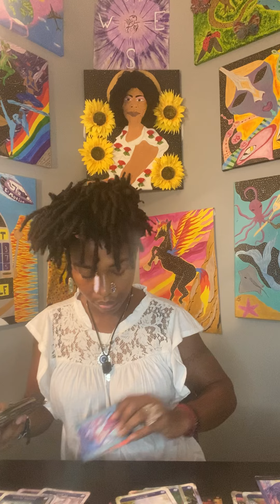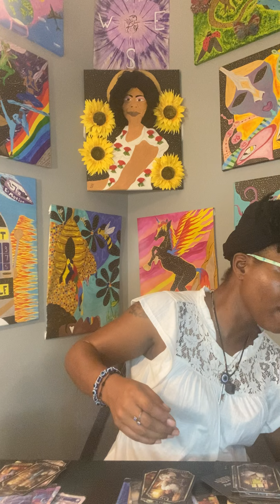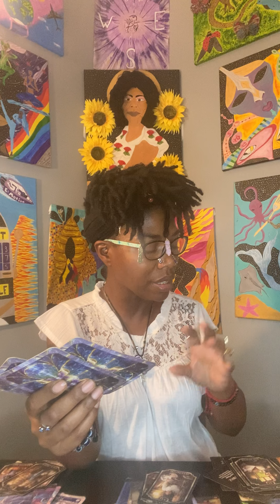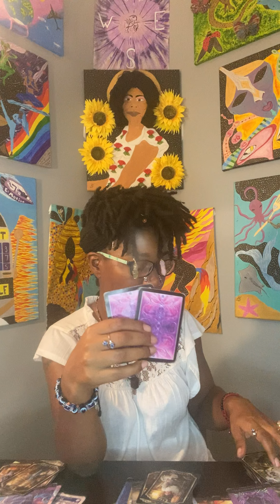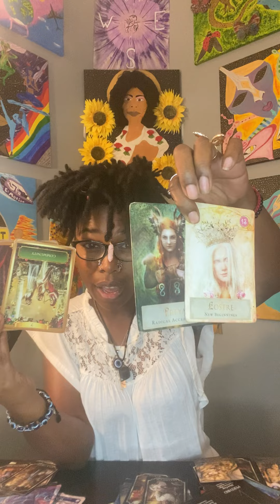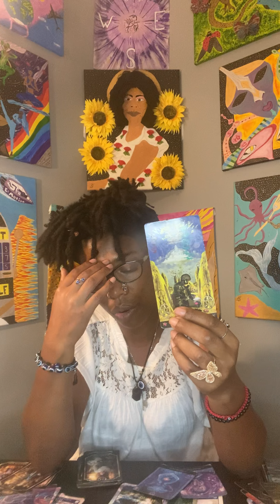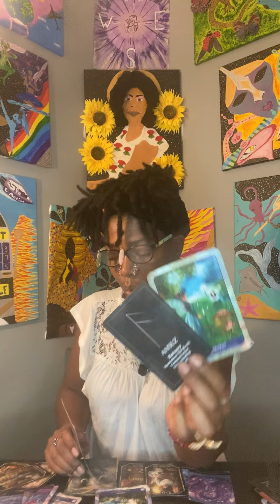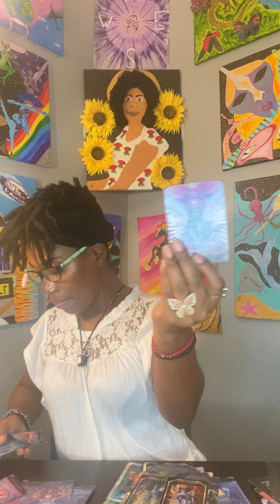Intuitive Energy Reading Mind, Body, Soul, & Spirit 12/02/2022